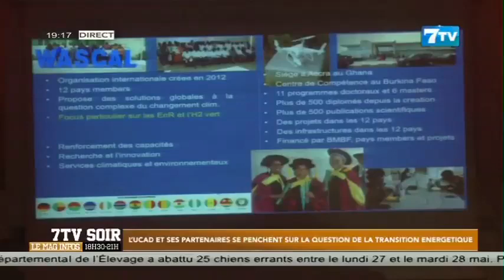L'UCAD et ses partenaires se penchent sur la question de la tranition énergétique